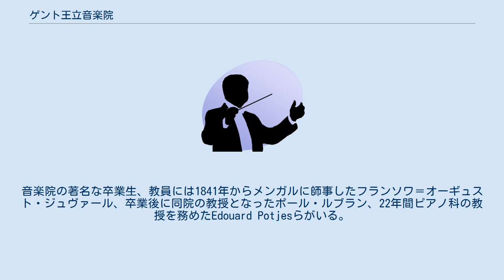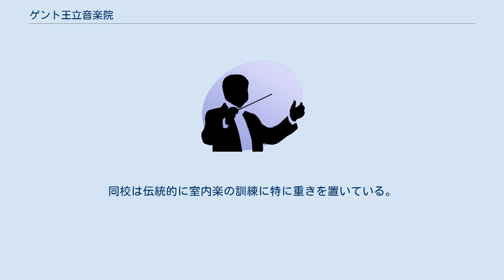ゲント王立音楽院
ゲント王立音楽院（オランダ語: Koninklijk Conservatorium Gent）は、ベルギーの初代国王レオポルド1世によって1835年に設立された音楽院。
現在はHogeschool Gentの一部となっている。
 音楽院の初代院長に就任したのはマルタン＝ジョゼフ・メンガルで、1835年から1851年までこの職を務めた。
他にはエミール・マチューが1898年から院長に任ぜられている。
音楽院の著名な卒業生、教員には1841年からメンガルに師事したフランソワ＝オーギュスト・ジュヴァール、卒業後に同院の教授となったポール・ルブラン、22年間ピアノ科の教授を務めたEdouard Potjesらがいる。
 1995年に音楽院を含む16のベルギーの大学が合併し、Hogeschool Gentとなった。
王立美術アカデミー（Royal Academy of Fine Arts）と王立音楽院が、Hogeschool Gentにおける芸術科を構成している。
約480人の学生が在籍し、演劇や音楽を学ぶ課程で励んでいる。
同校は伝統的に室内楽の訓練に特に重きを置いている。
2006年以降は、毎年オペラの上演にも取り組んでいる。